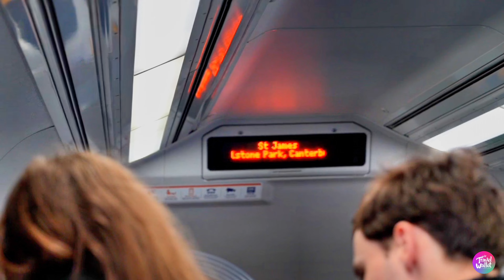කොච්චර ගියත් යන්න හිතෙන ඔපෙරාව 🇦🇺 । Day Trip | Travel Wallet